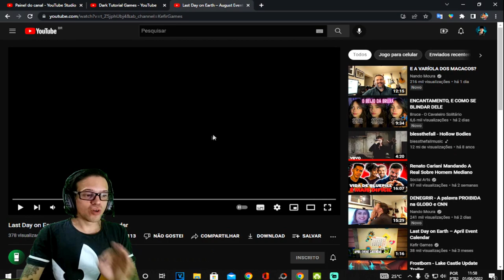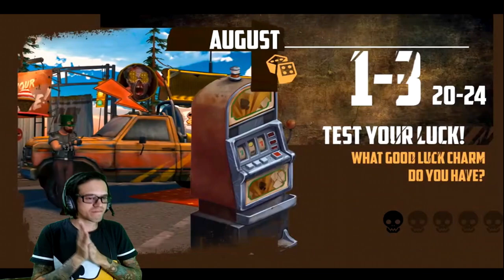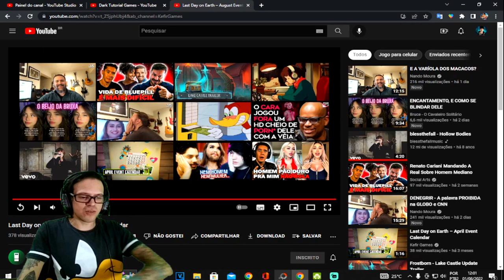●O MELHOR EVENTO ESTÁ DE VOLTA!! CALENDÁRIO DE EVENTOS TEMPORADA 26 👁 VÁRIOS BUGS Last Day On Earth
chave pix para doação mercado pago:
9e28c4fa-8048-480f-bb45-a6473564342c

●Playlist com todos os videos de TUTORIAL LAST DAY:
▬▬▬▬▬▬▬▬▬▬▬ஜ۩۞۩ஜ▬▬▬▬▬▬▬▬▬▬▬▬▬